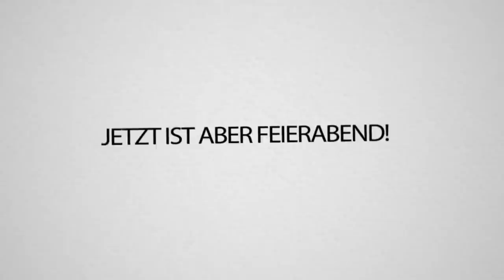Wenn ich du wäre MACHST du einen DISSTRACK gegen TRYMACS!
Wie gespannt seid ihr auf den Disstrack gegen TRYMACS? Schreibts in die Kommentare :D